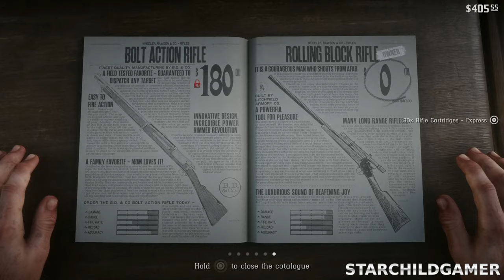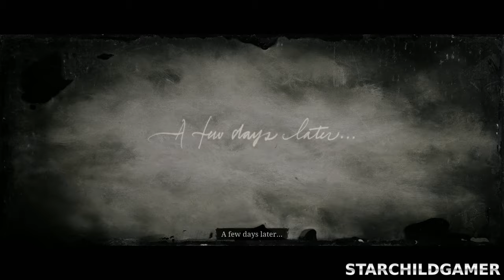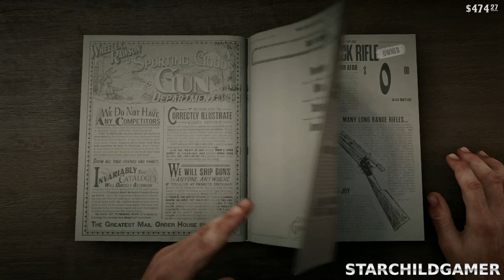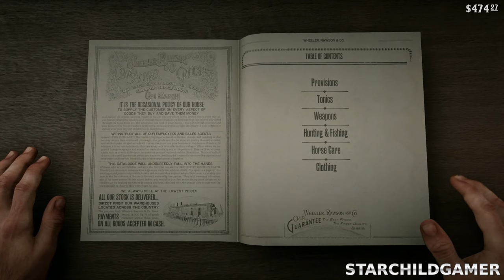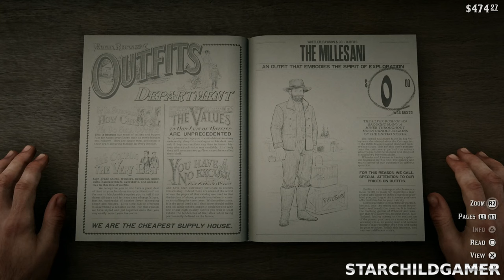RED DEAD REDEMPTION 2 Part 4 Gameplay | 4K 60FPS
Part 4 Walkthrough: Red Dead Redemption 2 - 4K 60FPS (PlayStation 5) | No Commentary | Story

For those who have played RDR 2 on the PS5 recently, the game is really buggy

👕Merch
Socials📱🤳🏾

PairPlay, If you need any help or would like to do co-op stream book a session with me on PairPlay /
Equipment ⚙️
Console - PlayStation 5
Recording / Streaming Software - OBS Studio 64Bit